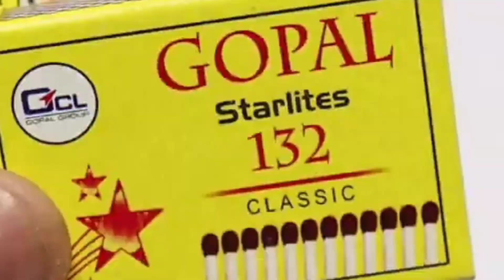How to make a crane at home || ghar pr crane kaise banaye